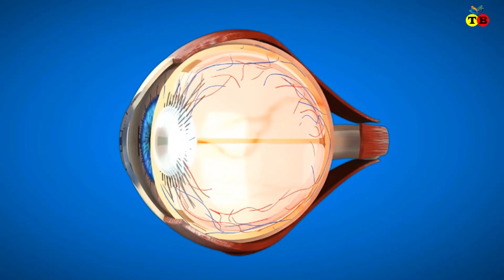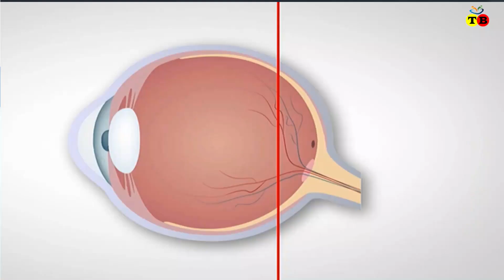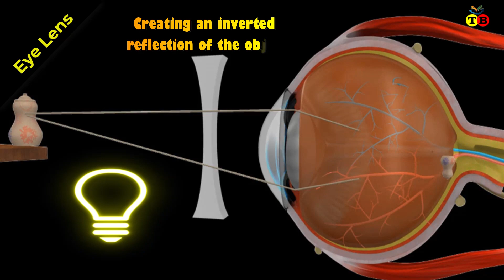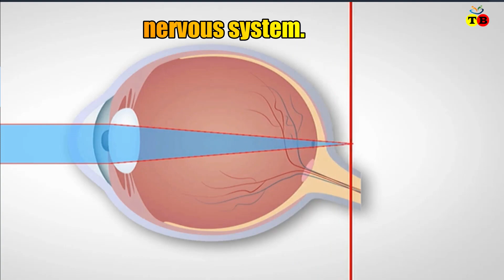মানব দেহের চোখ কিভাবে কাজ করে জানলে আত্বা কেপে উঠবে। How Human eye working| Voice of Dhaka